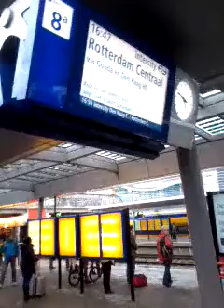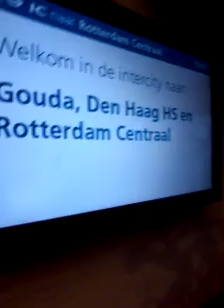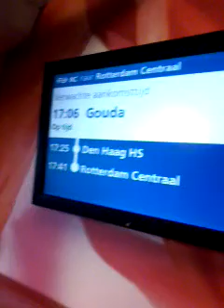NS Utrecht Centraal omgeleide Intercity naar Rotterdam Centraal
de Intercity naar Rotterdam Centraal via Den Haag HS van 16:47 op Zondag 13 Oktober 2013 door Werkzaamheden tussen Rotterdam Alexander en Gouda Stop De Intercity extra in Den Haag HS in plaats van Rotterdam Alexander